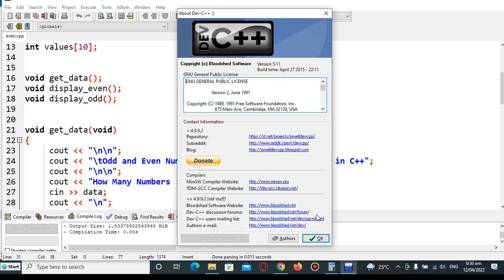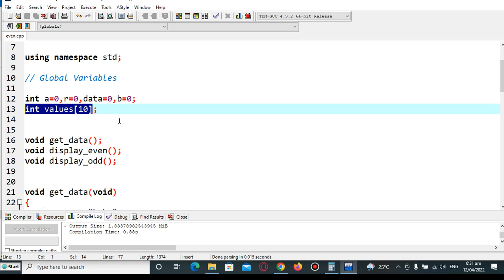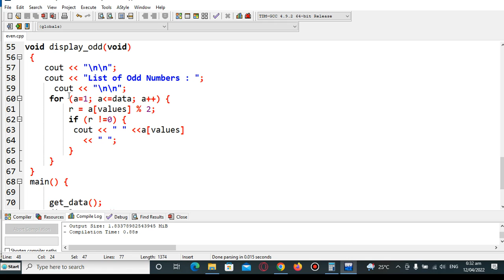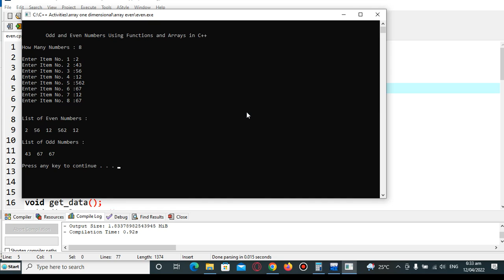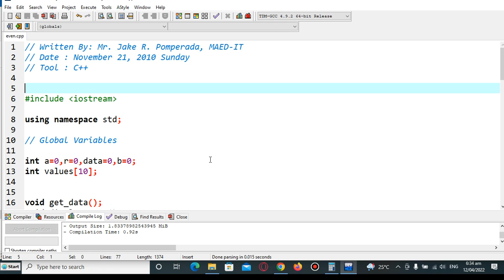Odd and Even Numbers Using Functions and Arrays in C++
A simple program asks the user to give a series of numbers and then the program will display the odd and even numbers using functions and arrays using a C++ programming language.

GCash Account

Jake Pomperada